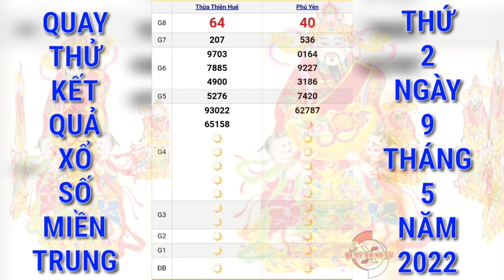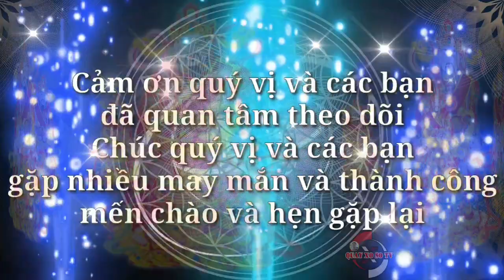Quay Thử Xổ Số Miền Trung Hôm Nay: Xs Thừa Thiên Huế, Xs Phú Yên Ngày 9/5/2022 | QUAY XO SO TV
Cảm ơn quý vị và các bạn đã luôn quan tâm theo dõi và ủng hộ kênh, chúc quý vị và các bạn luôn mạnh khỏe, hạnh phúc bình an và may mắn, QUAY XO SO TV rất mong tiếp tục nhận được sự quan tâm của quý vị và các bạn bằng cách chia sẻ, nhấn like, đăng ký và nhấn chuông ngay bên cạnh, cảm ơn quý vị và các bạn. QUAY XO SO TV sẽ quay thử kết quả xổ số ba miền Bắc, Trung, Nam và các đài của các tỉnh miền Trung và Miền Nam hàng ngày từ thứ 2 đến chủ nhật hàng tuần. Quay thử kết quả xổ số Miền Trung hôm nay chúc quý vị và các bạn gặp nhiều may mắn.